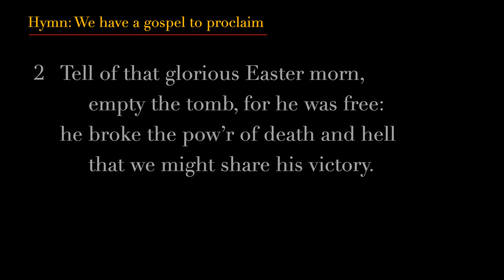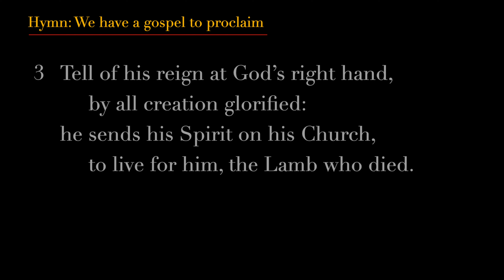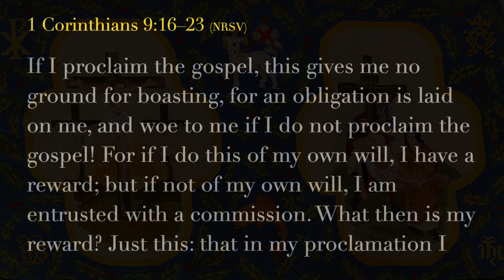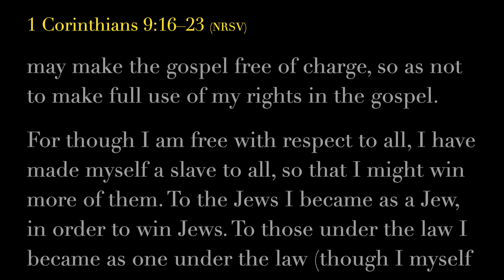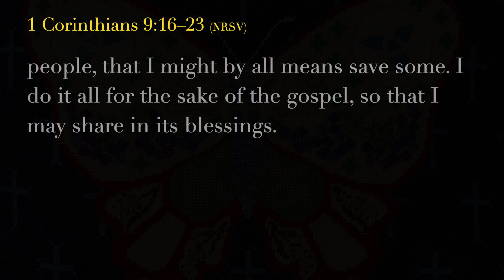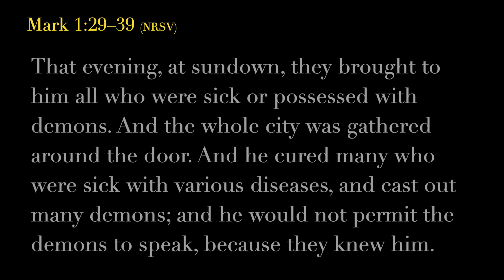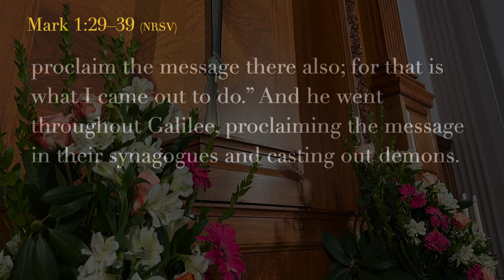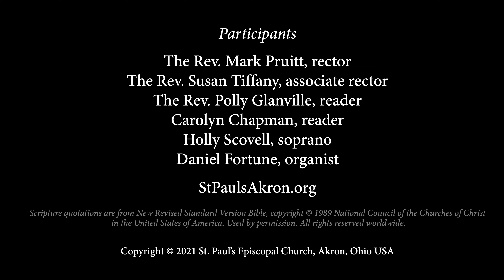The Fifth Sunday after the Epiphany — February 7, 2021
The Rev. Mark Pruitt gives the message, “A Restless Soul Comes Home.” Our prayers and praises are led by the Rev. Susan Tiffany. Holly Scovell sings the hymn, “We have a gospel to proclaim” and an arrangement of the spiritual, “There is a balm in Gilead.”

Permission to reprint and stream the text, “We have a gospel to proclaim” (Edward J. Burns, author) obtained from ONE LICENSE with license A-737509.